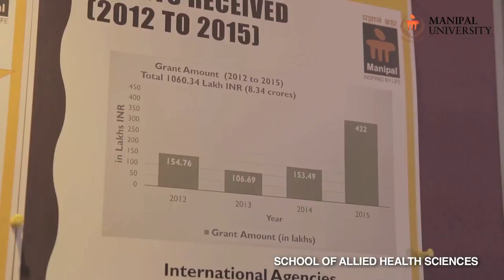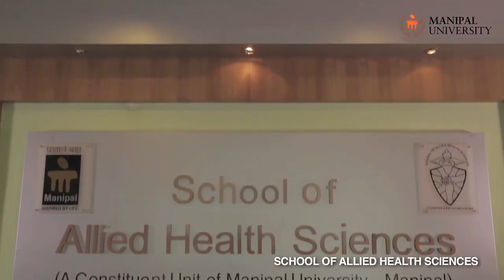School of Allied Health Sciences, Manipal University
Go on a virtual tour into the School of Allied Health Services at Manipal University. Dr B Rajashekar, HOI, SOAHS while talking about the mission of the School of Allied Health Services says, “The vision was to have a central institution, which would train allied health professionals of calibre and quality.”
Our programs are perfect for those who want to be healthcare professionals or medical record professionals.
Programs offered at the School of Allied Health Sciences, Manipal University
Undergraduate programs
BSc MIT - Bachelor of Science in Medical Imaging Technology
BSc NMT - Bachelor of Science in Nuclear Medicine Technology
BSc MLT - Bachelor of Science in Medical Laboratory Technology
BSc HIM | BSc Health Information Management
BSc RTT - B.Sc. in Radiotherapy Technology (at Manipal)
BASLP - Bachelor of Audiology & Speech Pathology (at Manipal)
BOptom - Bachelor of Optometry
BSc CVT - Bachelor of Science in Cardiovascular Technology
BSc(Renal Replacement Therapy & Dialysis Technology)
BASLP - Bachelor of Audiology & Speech Pathology (at Mangalore)
BSc RTT - B.Sc. in Radiotherapy Technology (at Mangalore)
BSc(Renal Replacement Therapy & Dialysis Technology (at Mangalore)
B Sc (Exercise and Sports Science)
B.Sc. (Anaesthesia & Operation Theatre Technology) - Manipal
BPT - Bachelor of Physiotherapy (at Manipal)
BOT - Bachelor of Occupational Therapy
Bachelor of Perfusion Technology
BSc RT - Bachelor of Science in Respiratory Therapy
BPT - Bachelor of Physiotherapy (at Mangalore)
BSc RT - Bachelor of Science in Respiratory Therapy (at Mangalore)
BSc CVT - Bachelor of Science in Cardiovascular Technology(at Mangalore)

Postgraduate Programs
MSc MLT - Master of Science in Medical Laboratory Technology
MSc MRP - Master of Science in Medical Radiation Physics
MSc CCIT - Master of Science in Cardiac Cath & Intervention Technology
MSc in Echocardiography
MSc RRT & DT
MSc Exercise and Sports Sciences - Manipal Academy of Higher Education
MSc MIT - Master of Science in Medical Imaging Technology
M.Sc. Perfusion Technology
M.Sc. (Health Information Management)
M.Sc. in Audiology – M.Sc. (Aud.) - (at Manipal)
MSc Health Informatics
MOT - Master of Occupational Therapy
M.Sc.in Speech Language Pathology- M.Sc.(S.L.P.) (at Manipal)
M.Sc. in Audiology – M.Sc. (Aud.) (at Mangalore)
MSc in Nuclear Medicine Technology
MOptom - Master of Optometry -| School of Allied Sciences - MCHP Manipal
M.Sc. Clinical Psychology (at Manipal)
M.Sc. in Speech Language Pathology (at Mangalore)
Master in Physiotherapy (at Mangalore)
M.Sc. Clinical Psychology (at Mangalore)
MSc RT - Masters in Respiratory Therapy
Master in Physiotherapy (at Manipal)
Master in Physiotherapy (at Bangalore)